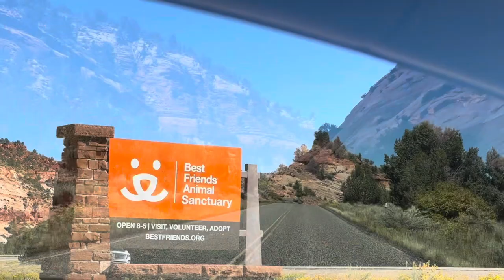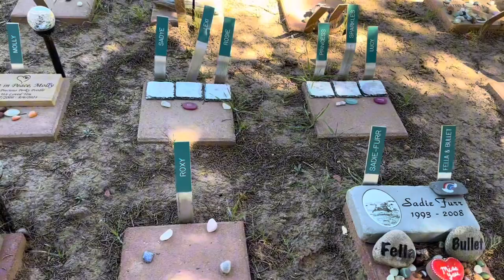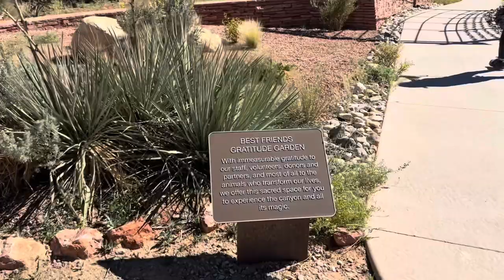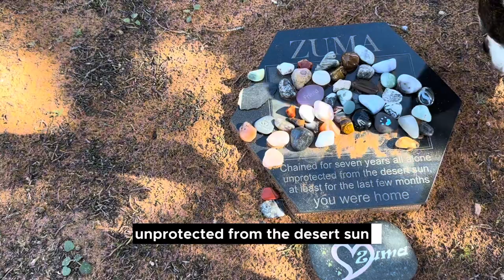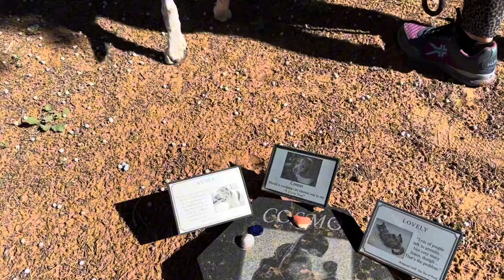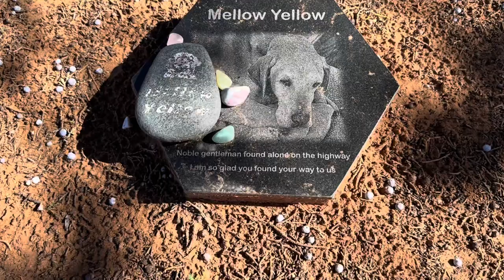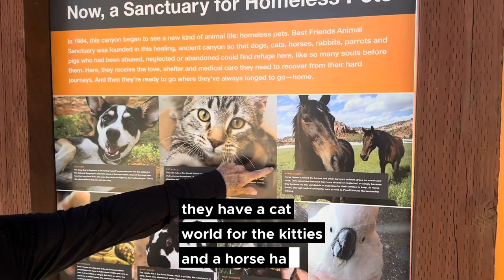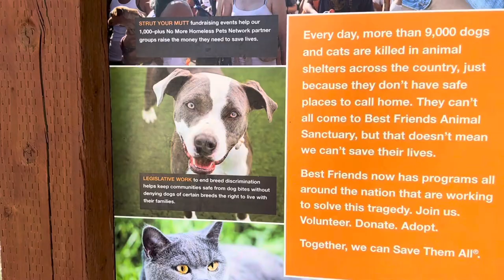KANAB UTAH BEST FRIENDS ANIMAL SANCTUARY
Kanab, Utah’s Best Friends Animal Sanctuary is one of America’s best known humanitarian endeavors of animal rescue. Our second visit here to support this non-profit organization proved to be even more revealing of their effort to relieve abandoned animal suffering. It’s my understanding Michale Vicks fighting dogs spent the rest of their lives here.